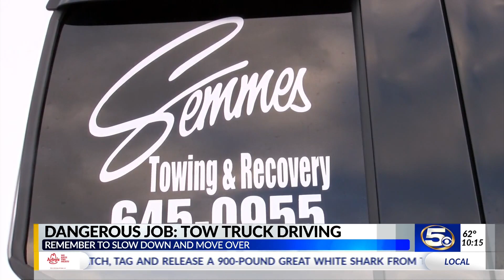VIDEO: Taking a look at the daily dangers of tow truck drivers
By law, tow truck drivers responding to emergencies are revered as highly as police and fire officials.